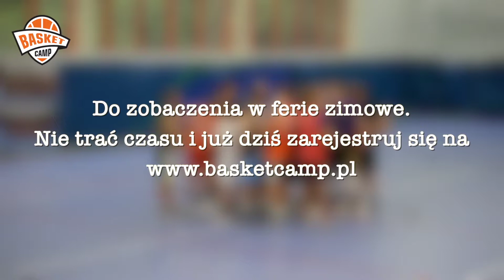III turnus letni 2019 - AFTERmovie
Trzeci turnus za nami! Zobaczcie jak trenowali nasi podopieczni w Wałczu! Rodzina Basket Campu zyskała wiele znakomitych osobowości. Dziękujemy za Wasze zaangażowanie i do zobaczenia na Konsultacji Szkoleniowej oraz w FERIE!